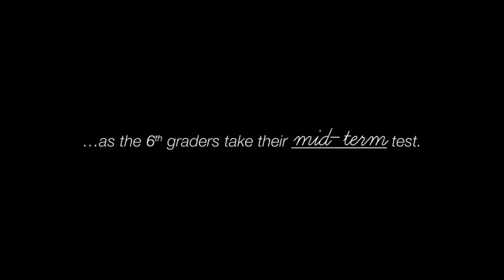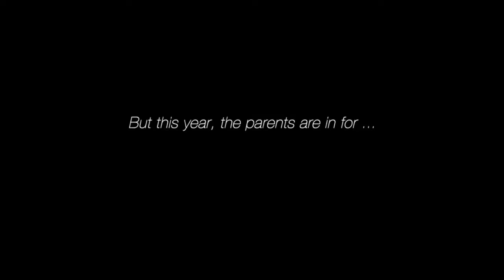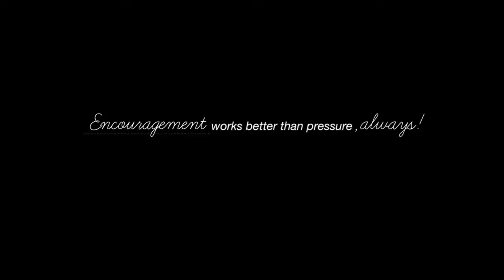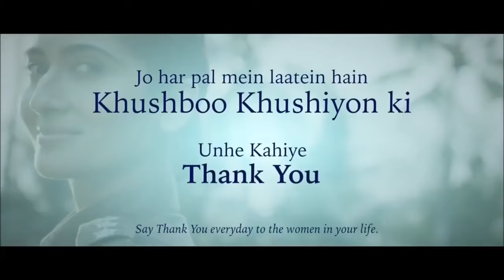Most Funny - Emotional Indian TV Ads of March 2018